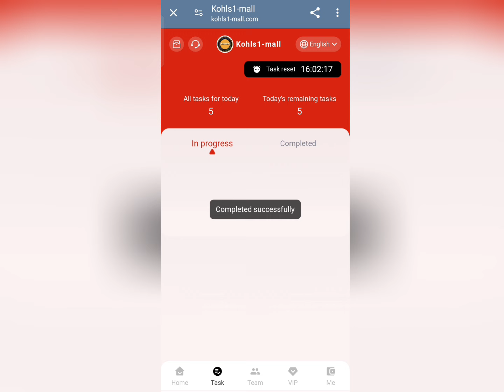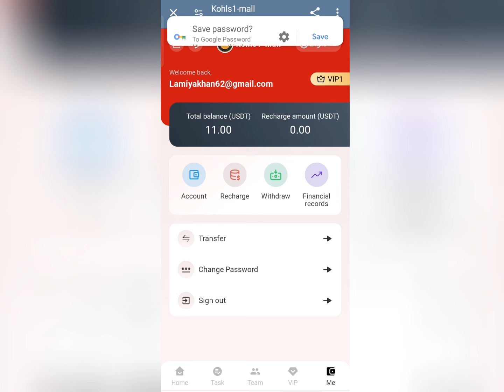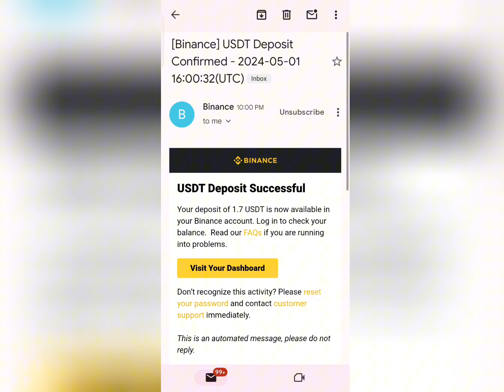USDT INVESTMENT PLATFORM SHOPPING MALL USDT 2024 l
Virtual Currency Quantitative Trading Platform|Fully Automatic Quantitative Strategy Arbitrage

Register to get 10 USDT for free, the minimum deposit starts from 10usdt, the minimum withdrawal starts from 1ustd, you can deposit and withdraw money at any time 24 hours a day
It can automatically search for digital currencies such as BTC, ETH, USDT, etc. from major exchanges.

VIP1: Investment principal is10USDT, daily income 1.2-1.8USDT, monthly income is 36-48USDT
VIP2: Investment principal is 60USDT, daily income is 8-12USDT, monthly income is 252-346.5USDT
VIP3: Investment principal is 170USDT, daily income is 22-30USDT, monthly income is 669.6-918USDT
VIP4: Investment principal is 600USDT, daily income is 80-110USDT, monthly income is 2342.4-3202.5USDT
VIP5: Investment principal is 1660USDT, daily income is 220-300USDT, monthly income is 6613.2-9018USDT
VIP6: Investment principal is 3360USDT, daily income is 460-630USDT, monthly income is 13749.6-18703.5USDT
VIP7: Investment principal is 6860USDT, daily income is 960-1300USDT, monthly income is 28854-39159USDT
VIP8: Investment principal is 13860USDT, daily income is 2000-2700USDT, monthly income is 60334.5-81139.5USDT
VIP9: Investment principal is 27860 USDT, daily income is 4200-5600 USDT, monthly income is 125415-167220USDT
VIP10: Investment principal is 56860USDT, daily income is 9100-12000USDT, monthly income is 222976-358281USDT
A-level team 10%, the other party recharges 1000 USDT, you get 100 USDT
B-level team 2%, the other party recharges 1000 USDT, you get 20 USDT
C-level team 1%, the other party recharges 1000 USDT, you get 10 USDT

related search
New usdt money making website in 2024